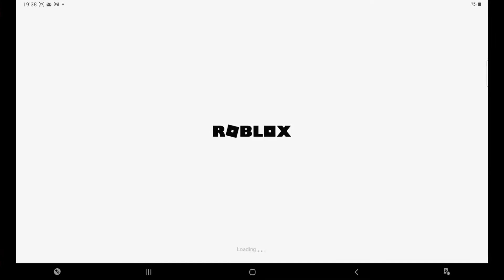2021 Gaming Vlog | Roblox | Natural Disaster Survival | Play with parents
this video is about the game Roblox, this is my first tablet game in my life, and also my first time playing this game, recording it as well.
of course, we can play the game together inside the game.